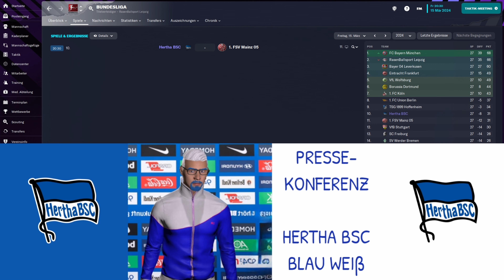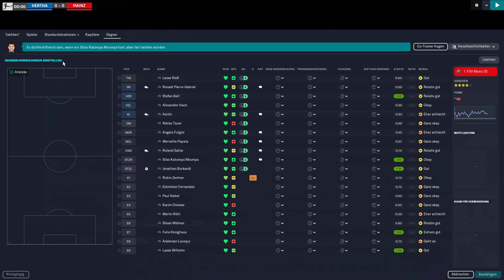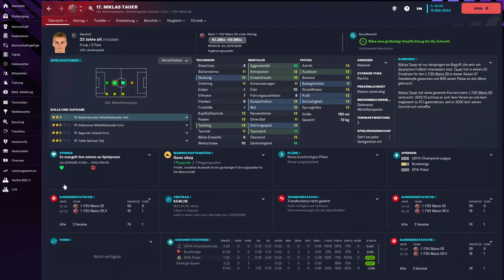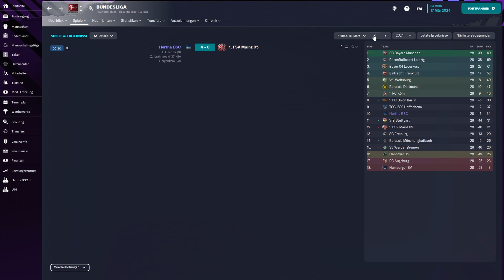Noch ein Lieblingsgegner | FM23 | HERTHA BSC #073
Hinspiel 3:0, Rückspiel 3:0? Schön wär's! Aber probieren kann man's ja mal.